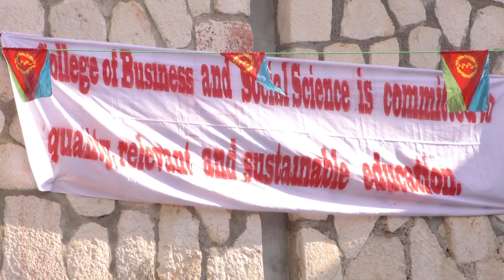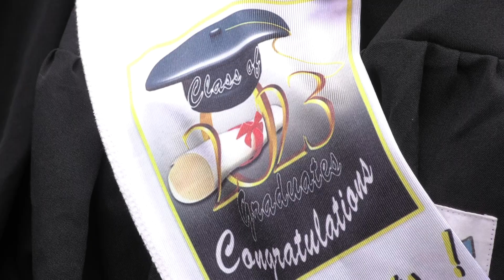In the Pursuit of Education A young girl from Affar tribe graduates from a Higher Learning Institute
Meet Halima Mohammed Hamudu, a young woman from the Affar ethnic group in Eritrea, who has just graduated from the Adi-Keih College of Business and Social Science. Despite facing cultural barriers and geographical challenges, Halima's determination to pursue education has led her to become a role model for girls across Eritrea. Through the support of  the Ministry of Education, Halima's story is a testament to the power of education in transforming lives. Watch her inspiring journey and learn how she plans to make a difference in her community and beyond.